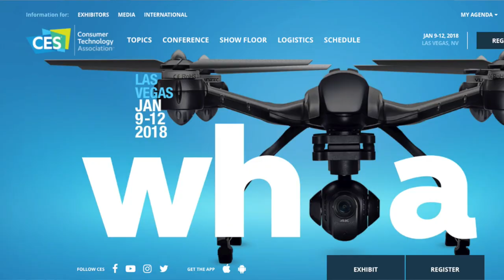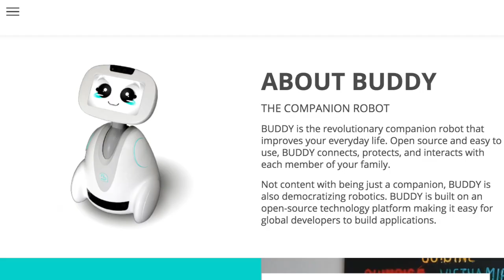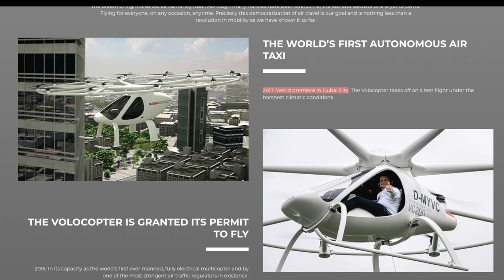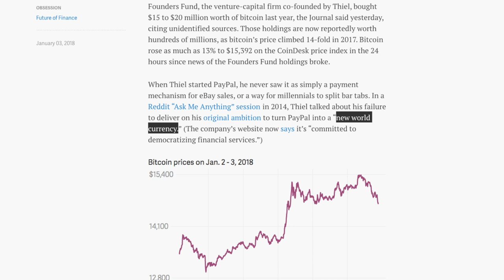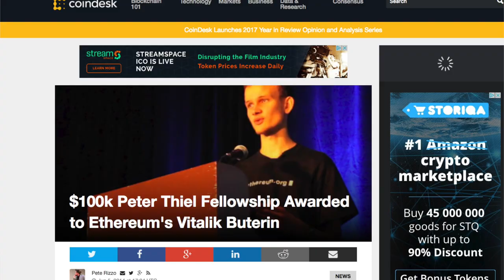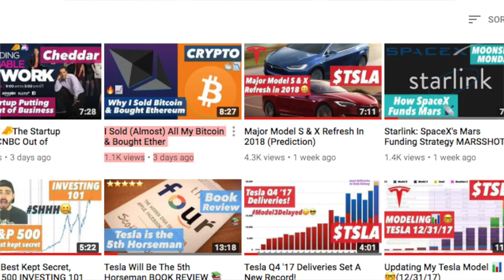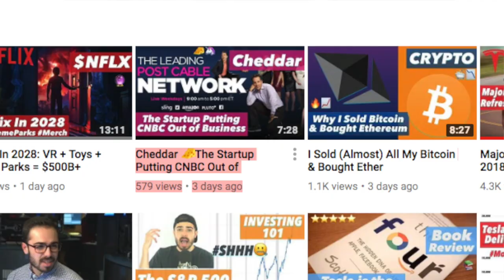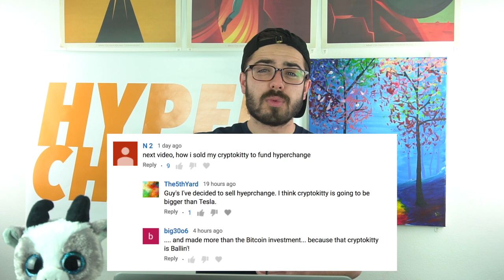Toyota Copies Tesla's ⚡🚍 Minibus? TLDR 11😁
CES Madness! Toyota unveils an electric autonomous vehicle platform, Buddy 🤖 the robot cuter than Alexa, Volocopter the flying drone, Facebook launching a VR headset in China & more on this week's episode of TLDR (your weekly recap for good news in the tech/finance space)!